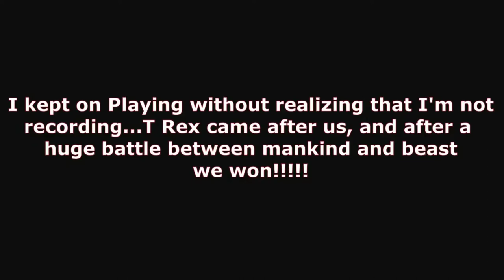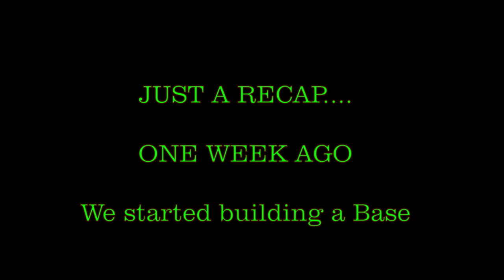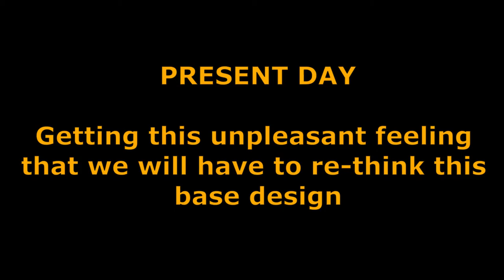Ark Evolved: Base: Leech Kingdom and village base.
I, your Leech queen have started building a basic base set-out for our Kingdom.  In addition, we will have a village.  It's still rough seas, and still have a hell of a lot of work ahead.  We have struggled with floors and walls and ceilings not snapping into place but this has been rectified in the next upcoming video.

We are currently sleeping in the open world, with me being a shorty and T not jumping the sun set on us and we decided to camp out so to speak.

Hopefully, the Ark Gods will visit me in my dreams tonight to give me some guidance in the building of our Kingdom.

Love Crowned Leech.